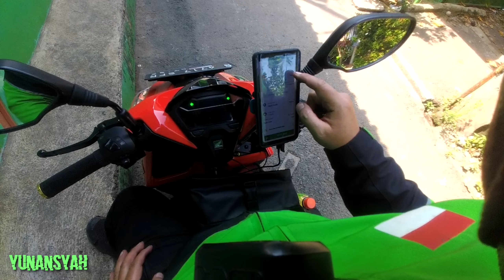Gosend Cerita Rasa #992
Gosend Makanan Cerita Rasa kawasan Delman Elok Tanah Kusir antar ke Gang Amal Bakti kawasan Panti Asuhan Pondok Aren, gasslah orderan sebelum pulang 😁😁😁